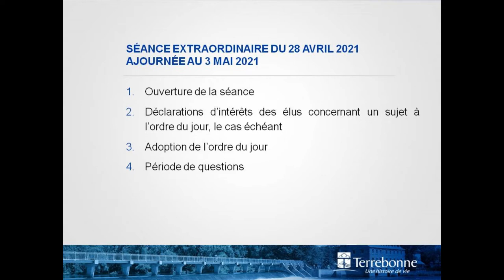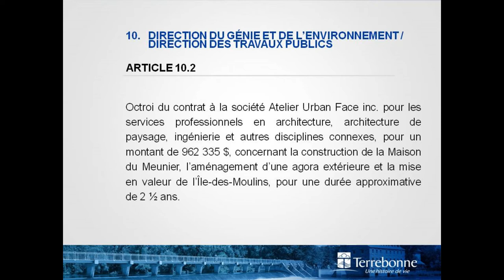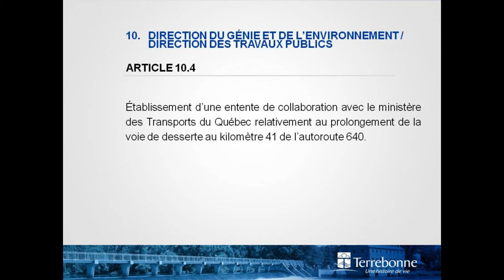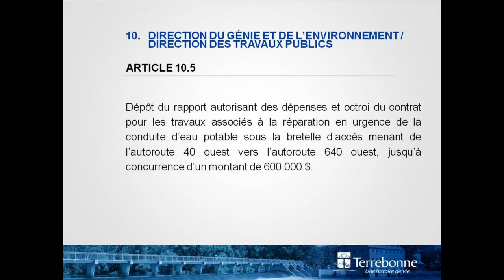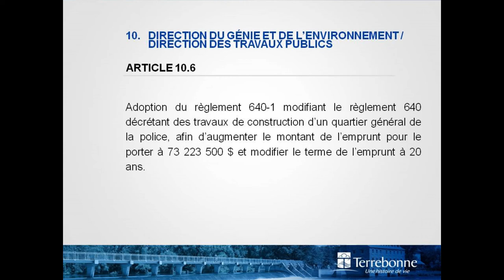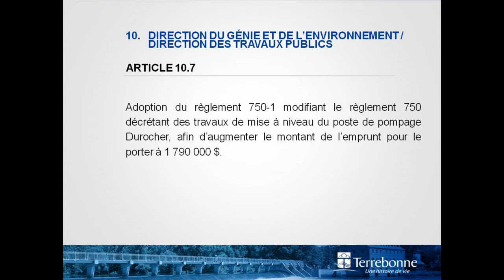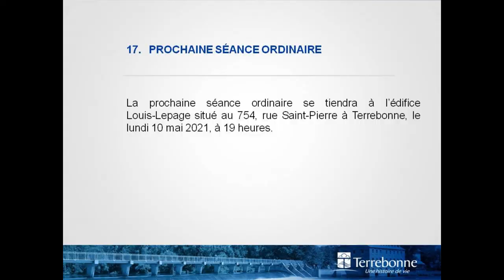Séance extraordinaire du conseil municipal du 3 mai 2021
Séance extraordinaire du conseil municipal de la Ville de Terrebonne, le lundi 3 mai 2021.